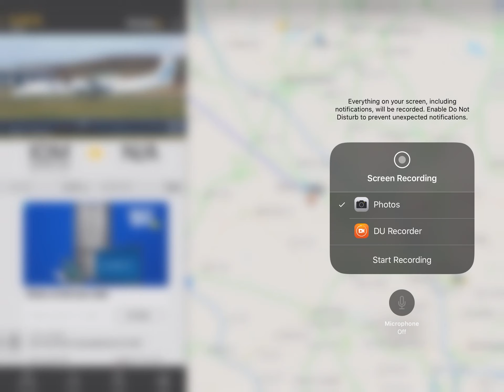I found FlyBe!